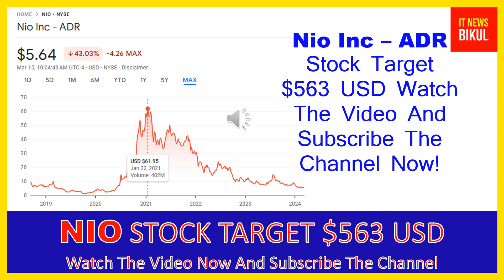NIO Stock - Nio Inc - ADR Stock Prediction | NIO Stock Latest News Today | NIO Stock Price Target